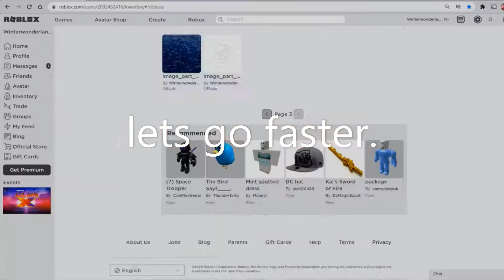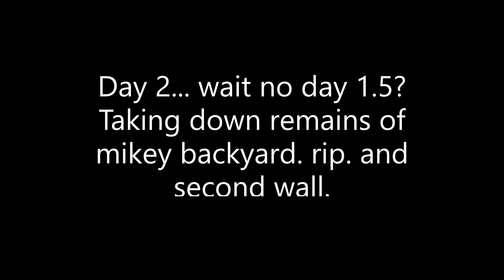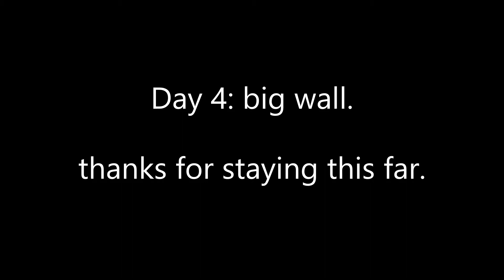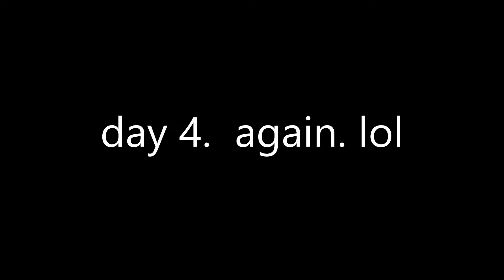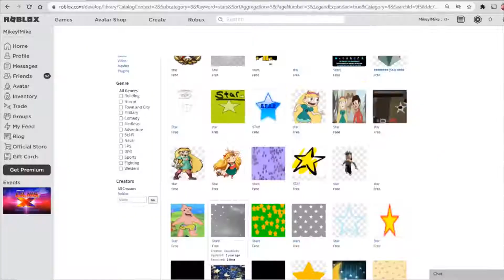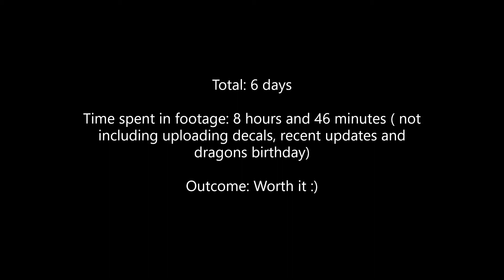Work at a Pizza Place: ⛄Backyard Speed Build!❄️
Hello! Today I will be decorating my backyard in work at a pizza place, winter theme! Enjoy!

Warning: The video goes by really quickly and it there may be flashing lights for the beginning.